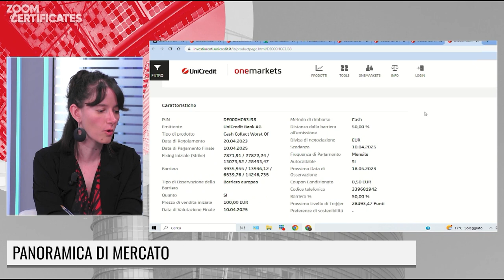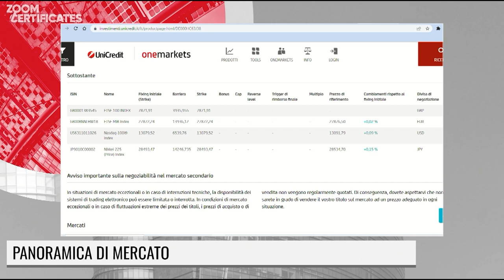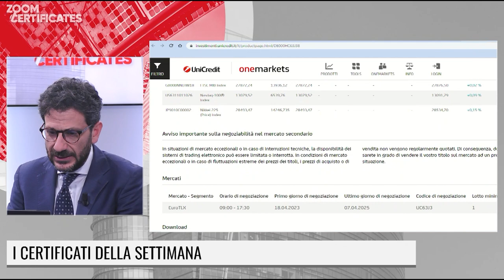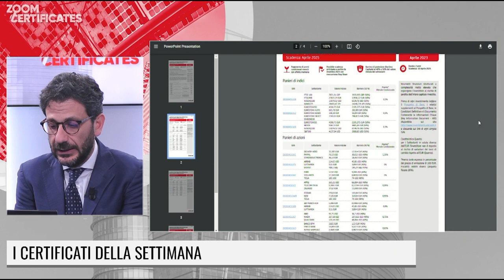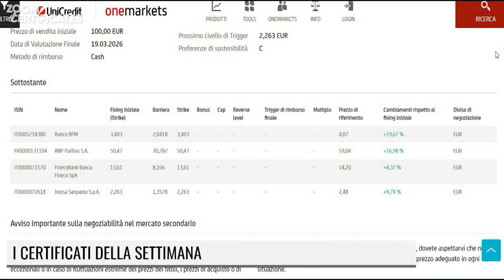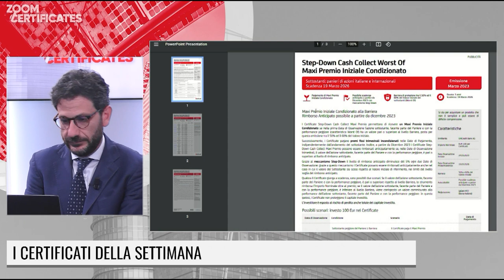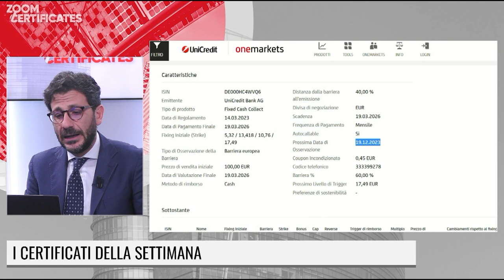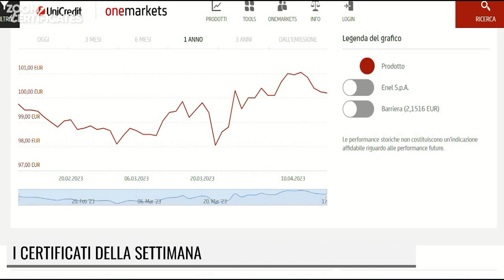LE FONTI ZOOM CERTIFICATES - I CERTIFICATI DELLA SETTIMANA - 19 APRILE 2023